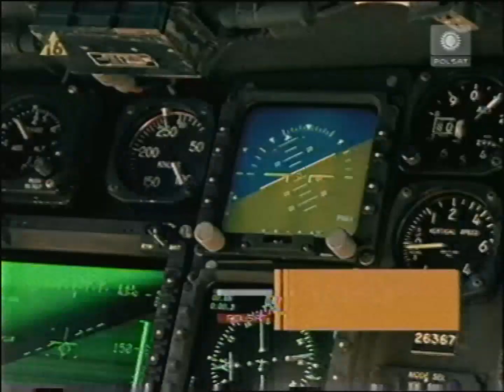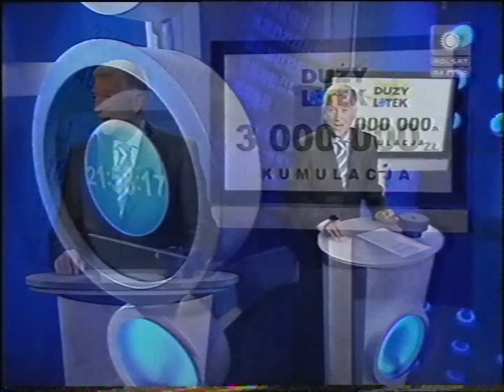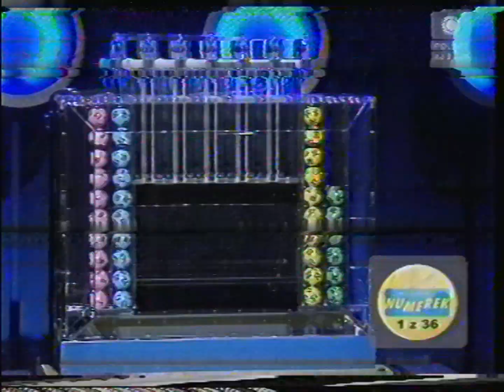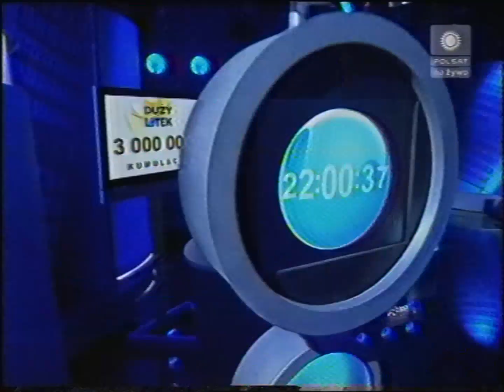Polsat - Fragment zapowiedzi, losowanie LOTTO i belka z 3 listopada 2006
Partia kaset: Katowice (wrzesień 2021)